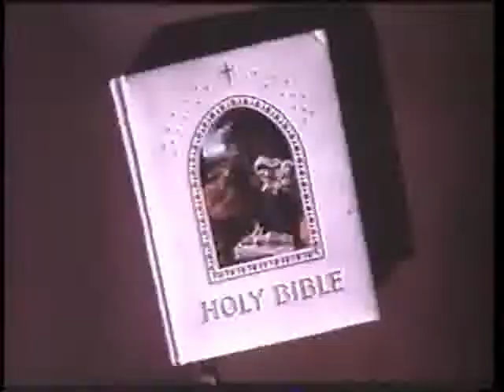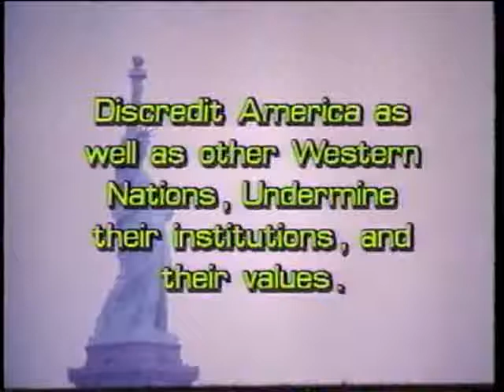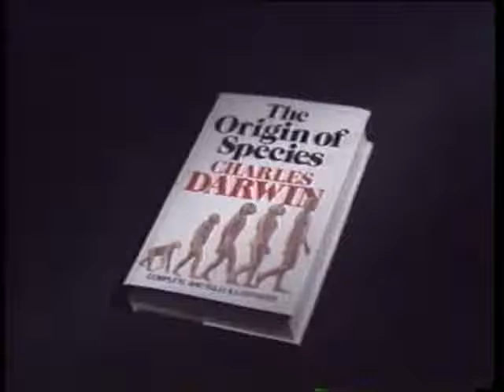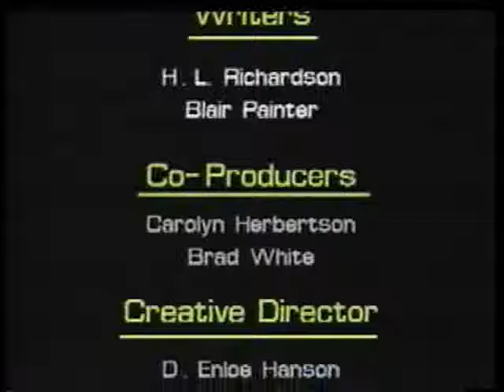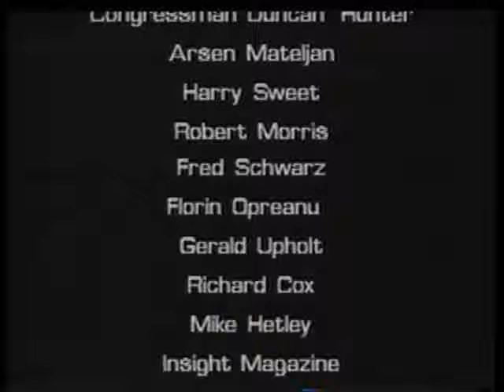Red World trailer1.flv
Red World was released by Red Barn Video Productions in 1987. It was created and narrated by Senator H.L. Richardson.